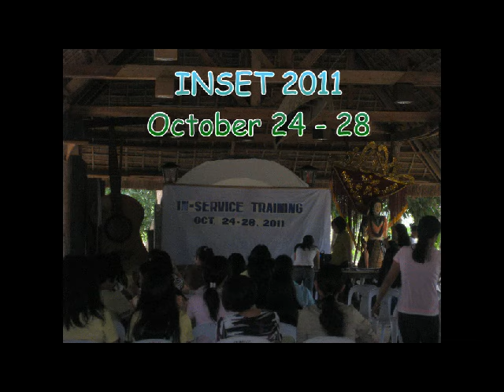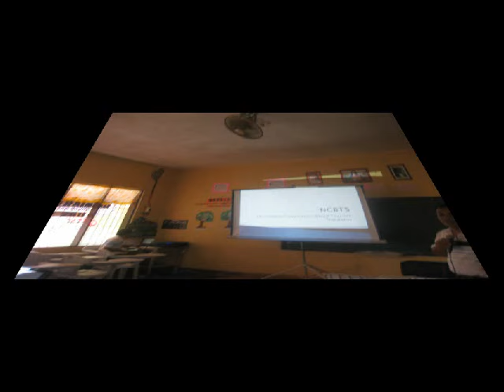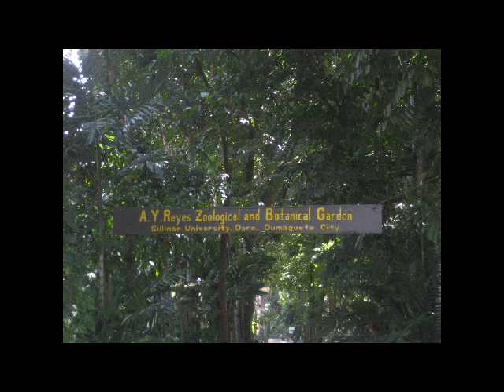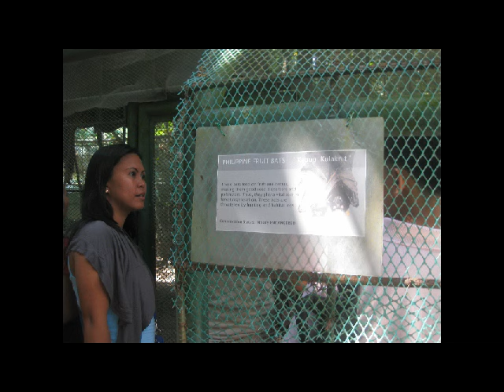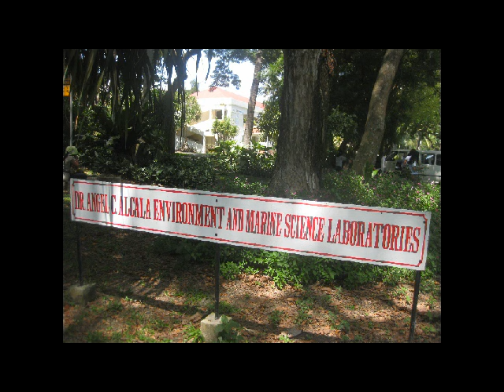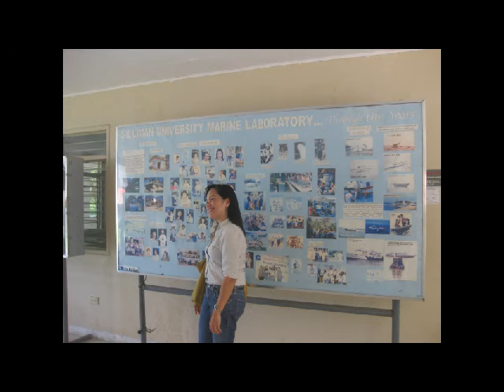Argao Secondary Schools INSET 10/24-28/11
In-Service Training of Secondary Public School Teachers of Argao held at Argao Nature Park, Argao NHS, and Dumaguete City last October 24 - 28, 2011.